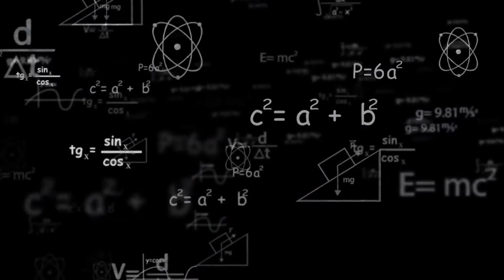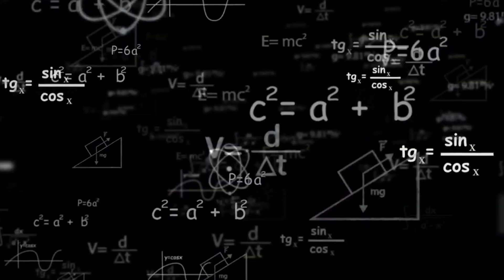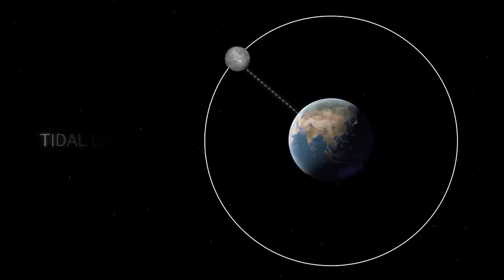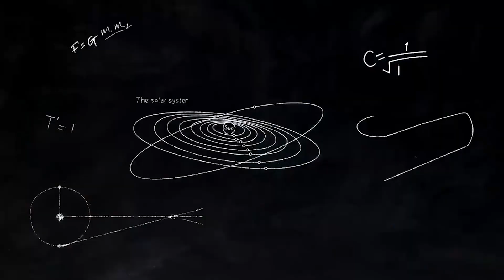Physicists Proved the Universe Doesn't Exist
In a mind-bending journey through the mysteries of the universe, our channel presents groundbreaking insights on a controversial claim: "Physicists Proved the Universe Doesn't Exist."

Our goal is to delve deep into the scientific discourse surrounding this bold assertion, providing you with an informed and engaging exploration of the universe's enigmatic nature.